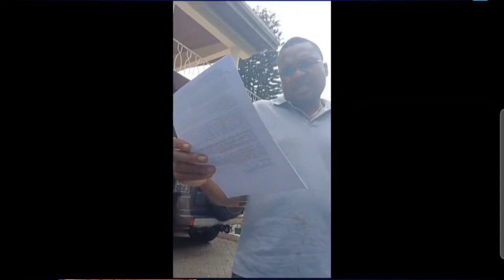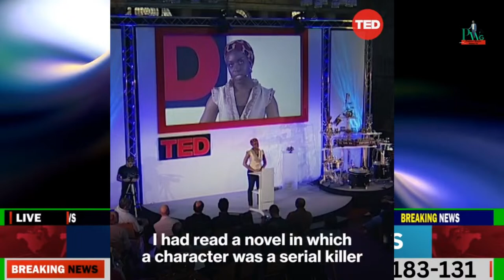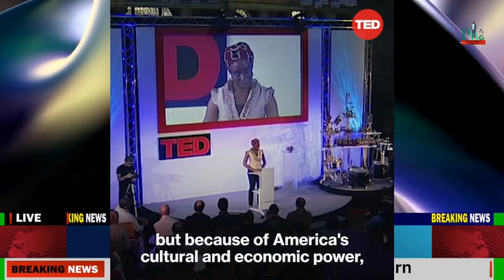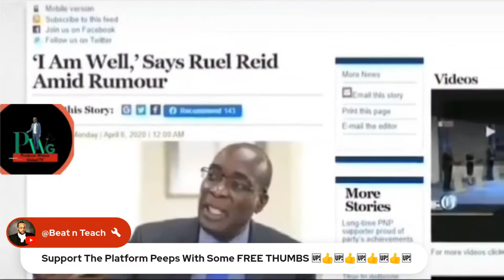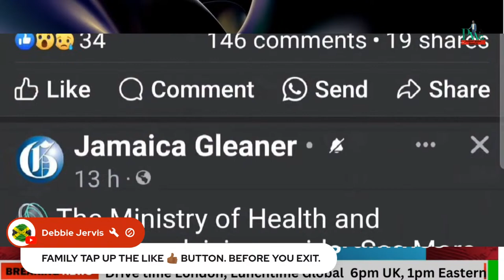How much are we paying Mark Barnett?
At a Glance, DRIVETIME LUNCHTIME & PPV.
Global TV358
Your reading List
The People’s Business can never be postponed

The End!